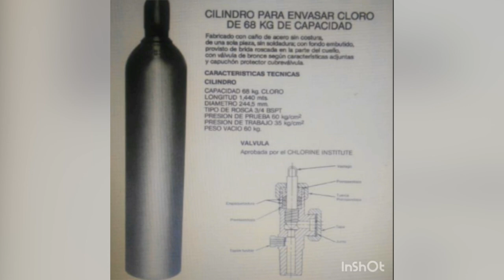Roban cilindro de gas cloro de pozo de Japami en Irapuato